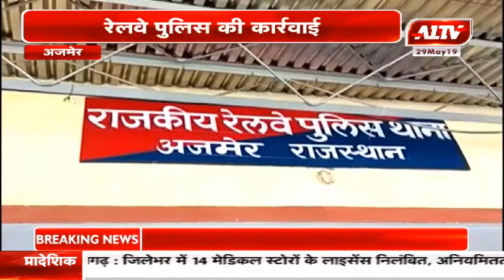अजमेर : पर्स चोर और मादक तस्कर गिरफ्तार | A1TV News